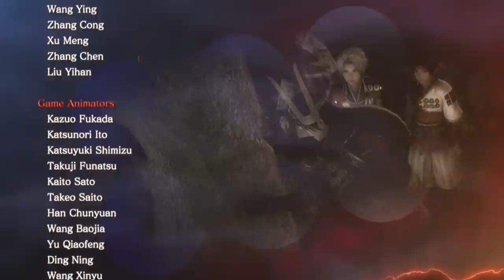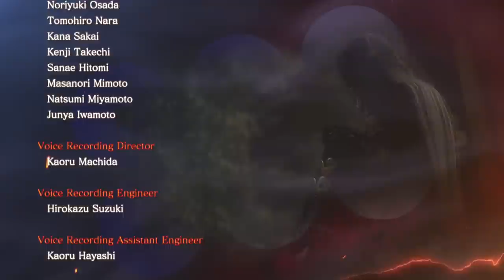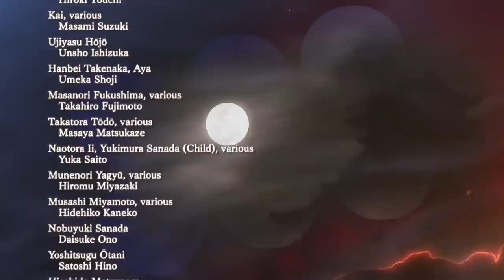Samurai Warriors: Spirit of Sanada - All Cutscenes English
The only other video I found of the cutscenes were all in Japanese, so I put the collection together in English. These are all the PROPER cutscenes in Spirit of Sanada. Not the couple hundred Events this game has. If you want to see those, watch my playthrough of it.